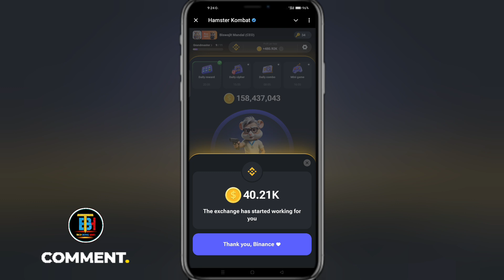Hamster Kombat 10 August Cipher Code Cracked || 5,000,000 Coin Unlock || Daily Chiper Code